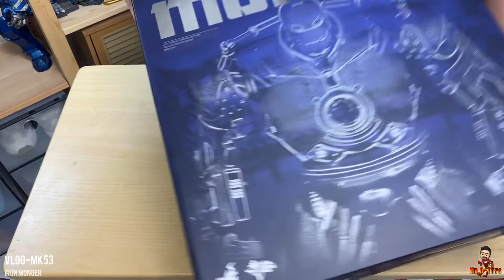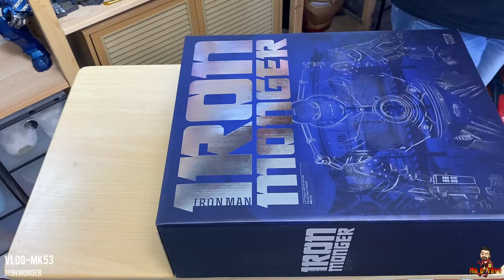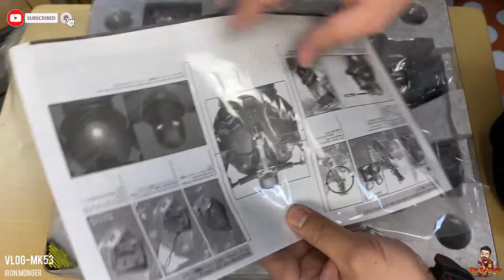UNBOXING - Hot Toys | IRON MONGER - Iron Man [1/6 Scale] - Mr. G-Toys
Unboxing and Reveiw of Collectible Action Figure [1/6Scale]
Villain Series